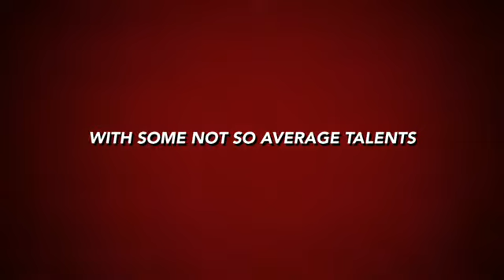2014 Sharp Super Heroes Family Reunion Trailer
2014 Sharp Super Heroes Family Reunion Trailer